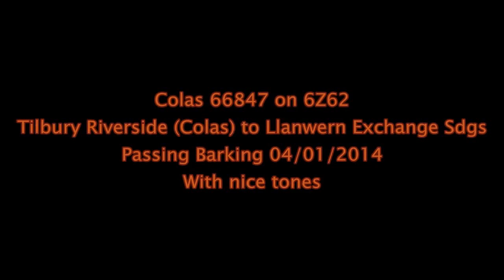Colas 66847 on 6Z62 Tilbury Riverside (Colas) to Llanwern Exchange Sdgs Passing Barking 04/01/2014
Colas 66847 on 6Z62 Tilbury Riverside (Colas) to Llanwern Exchange Sdgs Passing Barking 04/01/2014 With a nice tone